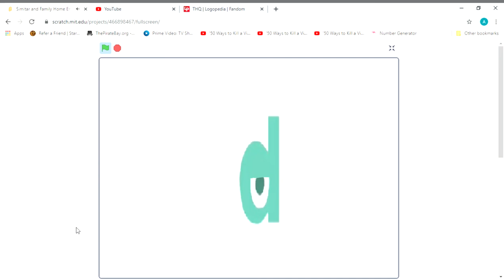Bethesda Game Studios Austin Logo Bloopers Take 10: Simitar and FHE replace D and A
Requested by Heith Bayerlien
Heith Bayerlien is next